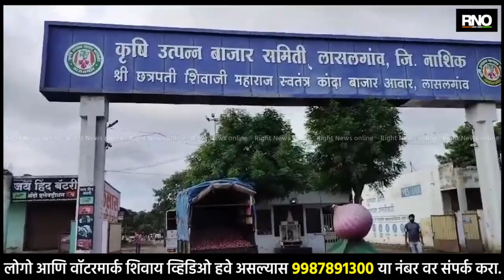NASHIK | लासलगाव कांद्याचे लिलाव सुरू, कांद्याच्या बाजार भावाबाबत शेतकरी नाराज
नाशिक जिल्ह्यात बाजार समित्यांमध्ये आज कांद्याचे लिलाव पुन्हा सुरू झाले असून लासलगाव कृषी उत्पन्न बाजार समितींमध्ये जवळपास सरासरी 2200 रुपये बाजारभाव मिळत असल्याने या मिळणाऱ्या बाजारभावामुळे कांदा उत्पादक शेतकऱ्यांमध्ये नाराजी दिसून येत आहेत. तरी सरकारने 3 हजार ते 3500 हजार रुपये कांद्याला बाजार भाव द्यावा, अशी मागणी कांदा उत्पादक शेतकरी करताना दिसत आहेत.

BYTE - जितेंद्र लोहारकर, देवगाव कांदा उत्पादक शेतकरी
BYTE - कैलास घुले